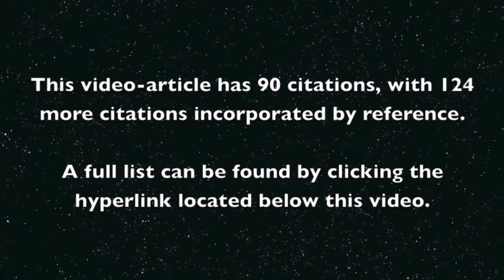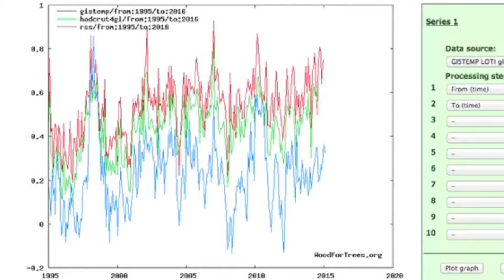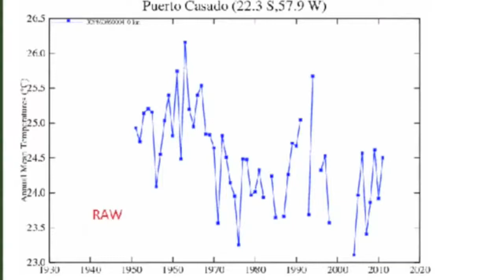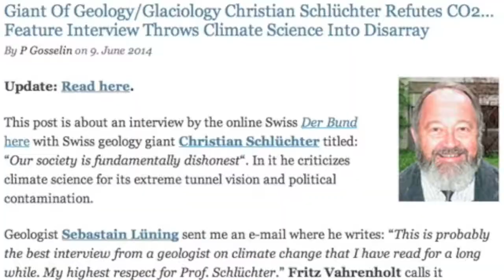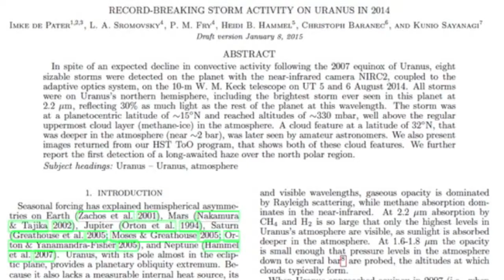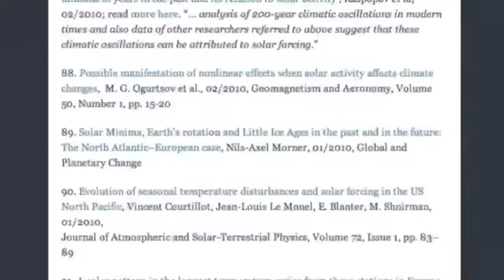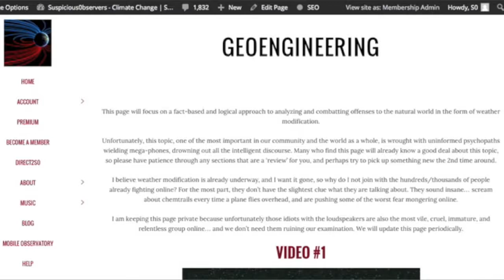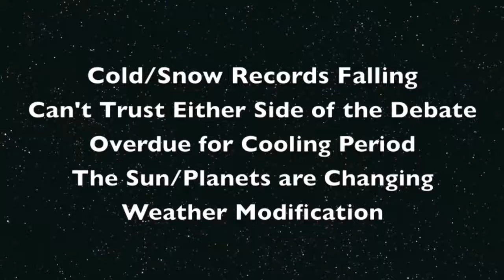PROOF of the Lies about Climate Change